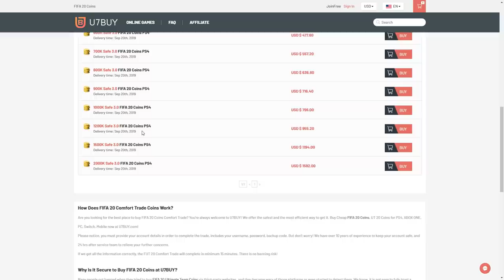MANCHESTER UTD SERGIO REGUILON TEAM TAKEDOWN! FIFA20 Ultimate Team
MANCHESTER UNITED SERGIO REGUILON TEAM TAKEDOWN VS @CapgunTom